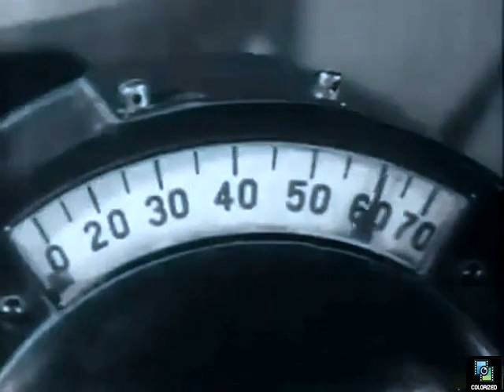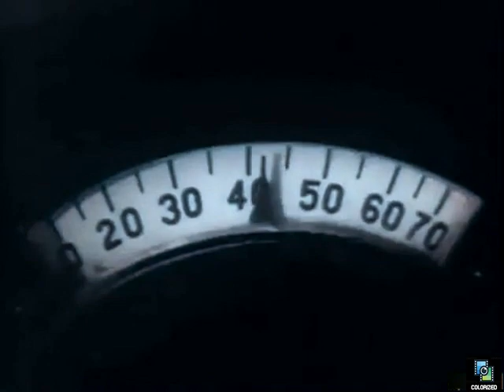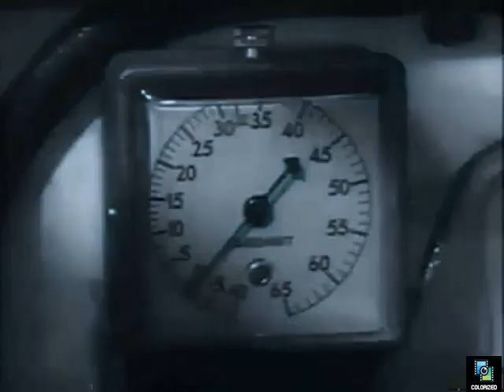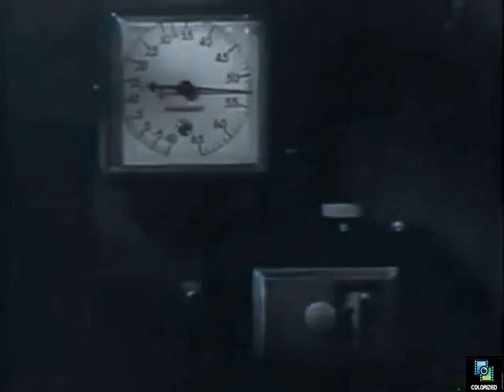Speed to Spare 1948, Colorized, Richard Arlen, Jean Rogers, Richard Travis, Drama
Stunt driver Cliff Jordan takes a job with his old pal Jerry McGee, branch manager of an express trucking firm.